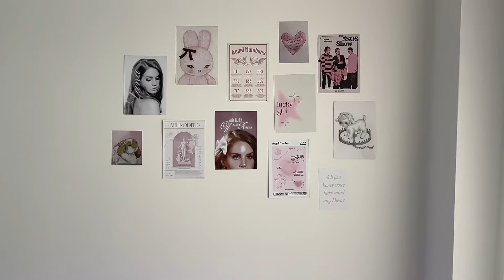چجوری به ورژن بهتری از خودمون تبدیل شیم؟ یک روز کامل اززندگیم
سلام سلام! این ولاگ اولین ویدیو چنل من هستش و مدت هاست برای گذاشتنش هیجان دارم امیدارم حتی اگه شده یک نفر هم که این ویدیو رو میبینه بهش یه تلنگری وارد بشه و بخواد روزش رو مفید و پروداکتیو تر بگذرونه. قراره امروز باهم اتاقم رو دکور و تزیین کنیم. از الان به بعد هم ویدیو های آموزشی سلف کر و ولاگ زیادی قراره آپلود کنم امیدوارم دوستش داشته باشید و برای ادامه این روند حتما یادتون نره که منو لایک و سابسکرایب کنید و با کامنت های قشنگتون نظرتون رو هم بهم بگید